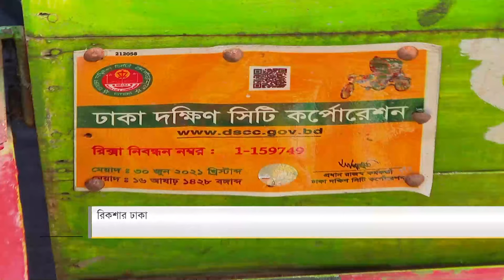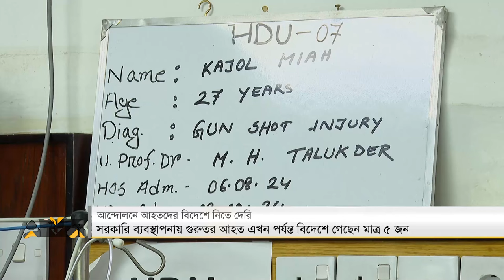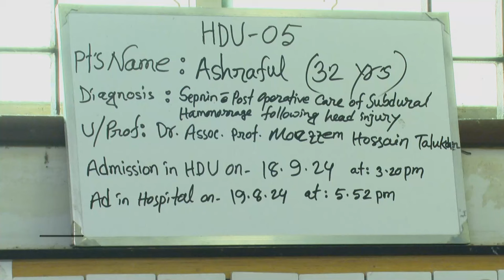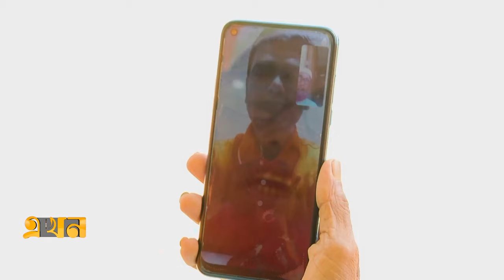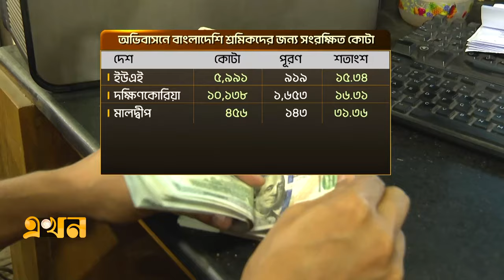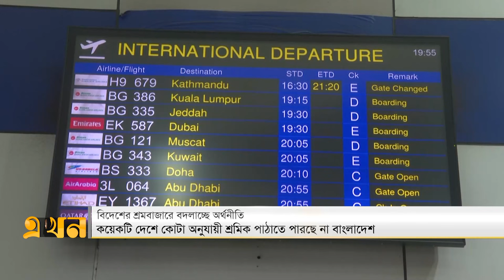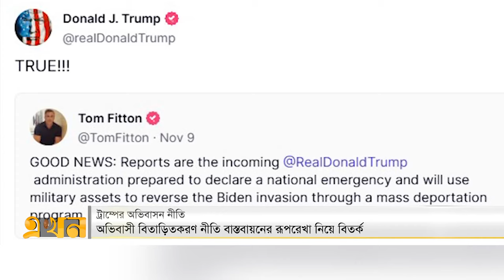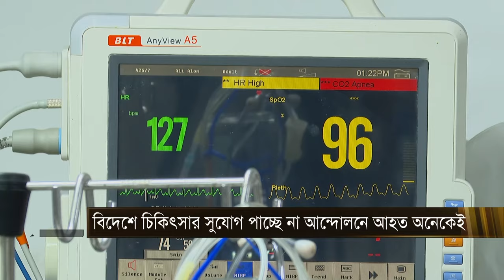এখন সকাল | ২০ নভেম্বর ২০২৪ | সকাল ৭টা | Ekhon Sokal | EKhon News | Ekhon TV Bulletin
Our Office Address:
EKHON TV
City Park Lane
19 Hatkhola Road, Wari
Dhaka-1203
Bangladesh